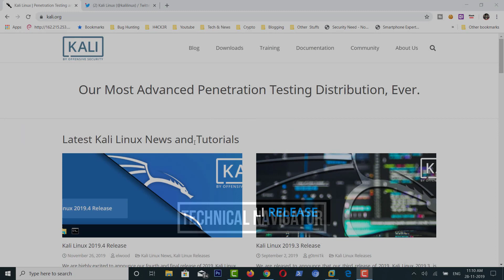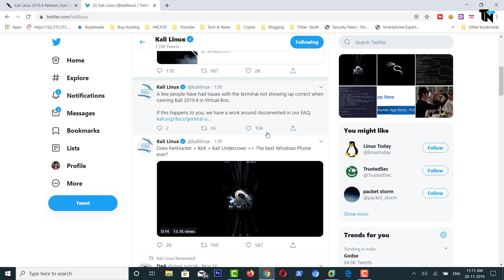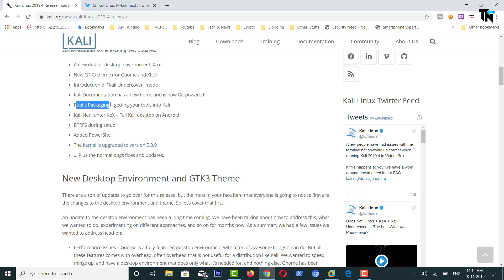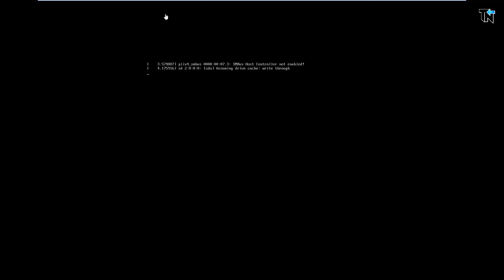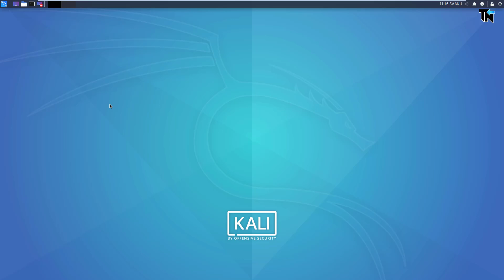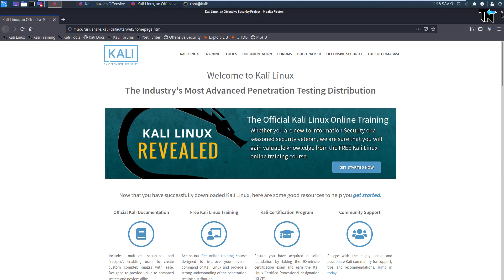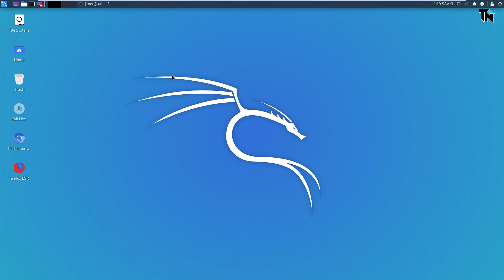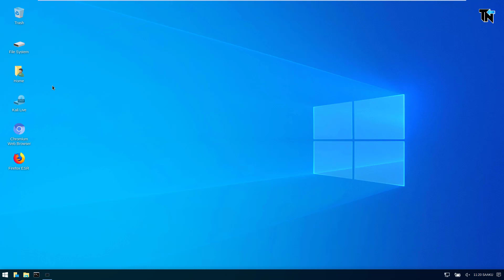Kali Linux 2019.4 Release With Undercover Mode !! Biggest Update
Hey Guys !!
In this video I will be throwing some glance at the latest kali linux 2019.4 release which contains tons of new feature and new look with its amazing undercover mode.

▶ Videos Of Ethical Hacking, Tips n Tricks, Cyber Security & Technology.